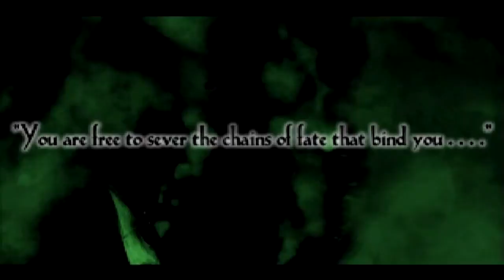Daku Plays Legend of Dragoon Ep 12: Lavitz's Treasure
Been a while guys, but here is Ep 12. Meeting Lavitz's Mother in this episode as well as to why I'm always looking for stardust.

Hey guys, what did you think about that intro? The images that I used were actually from this game, but here is where you can get the music:

MUSIC